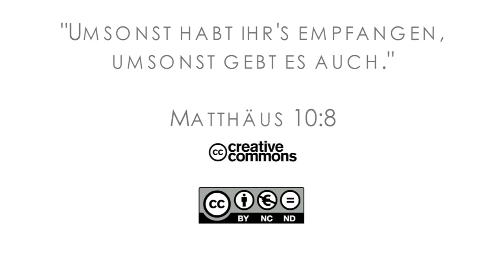15Q04 / 10-03 Jeremia